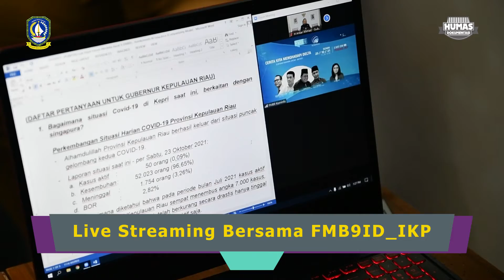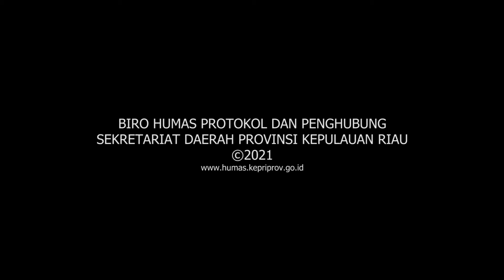Gubernur Berbagi Kiat Menangkal Covid-19 Varian Delta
Gubernur Kepulauan Riau H. Ansar Ahmad tampil live streaming di FMB91D_IKP dalam acara ‘cerita kita menghadapi delta’, Senin (2/10). Dalam kesempatan ini Gubernur Kepri Ansar Ahmad menjadi narasumber berdampingan dengan Wakil Gubernur DKI Jakarta Ahmad Riza Patria, Kepala Desa Panggungharjo, Bantul, DIY dan Bupati Kudus, Jawa Tengah Hartopo. Dan hadir sebagai host dalam acara ini adalah Diana Dwika.

Virus Covid-19 varian delta yang sempat mengancam Indonesia, termasuk Kepulauan Riau, saat ini diketahui telah berhasil dikendalikan. Provinsi Kepri sebagai provinsi perbatasan antar negara pernah merasakan periode puncak gelombang kedua Covid-19 pada bulan Juli yang lalu.

Gubernur Kepri H Ansar Ahmad dalam kesempatan ini mengatakan, Kepri sangat terbantu oleh percepatan vaksinasi sebelum varian delta mulai masuk ke Indonesia. Gencarnya vaksinasi di Kepri sebelum merebaknya Covid-19 varian Delta disinyalir menjadi alasan gelombang kedua Covid-19 di Kepri tidak separah daerah lain.

“Saat itu sebelum bulan Juli kita sudah melakukan upaya masif vaksinasi, ternyata memang vaksinasi yang kita lakukan itu berhasil membentuknya kekebalan komunal. Terlebih saat itu kita banyak menggunakan vaksin AstraZeneca,” ucap Gubernur.